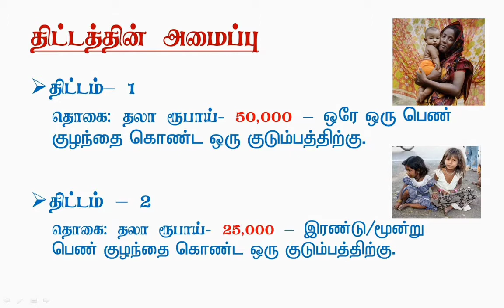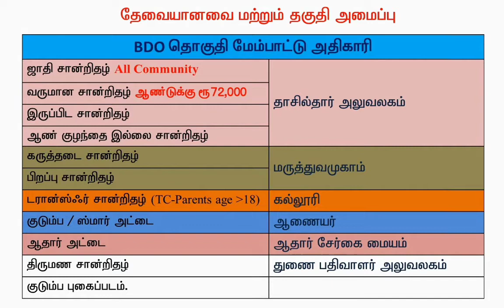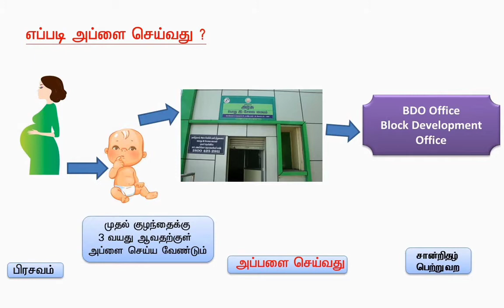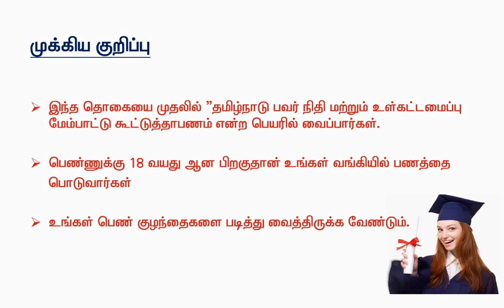chief minister girl child protection scheme|government scheme|tamil|saimithra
Government benefit girl child protection scheme of rs 300000

please do watch and get benefit

share this information to others